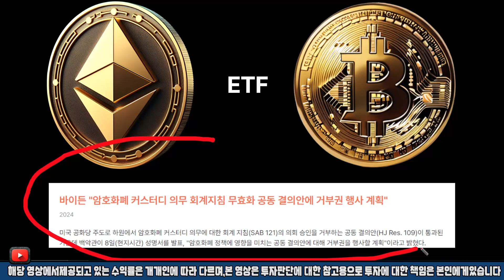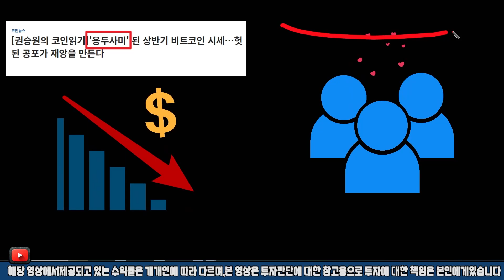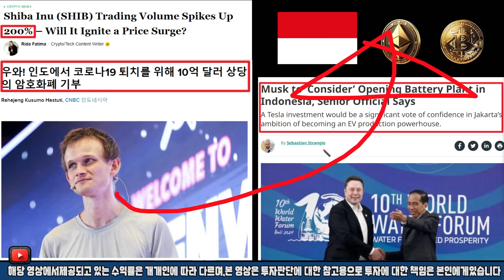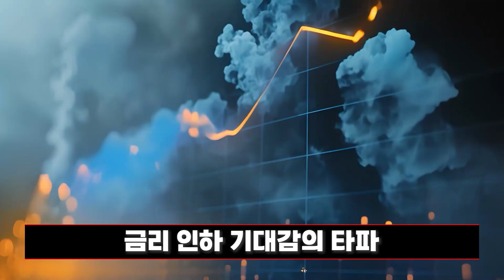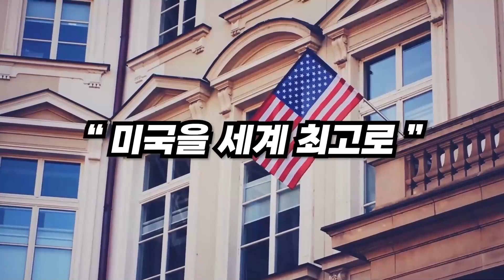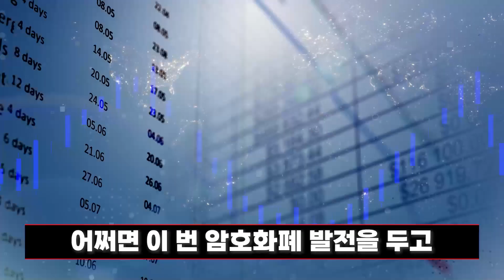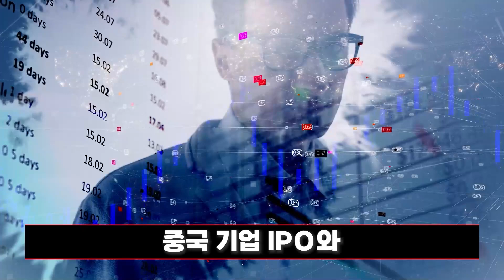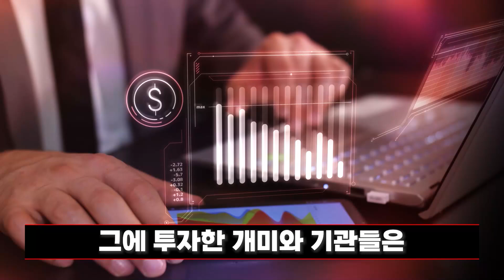[ 시바이누 ] 美코인베이스, 상장확정